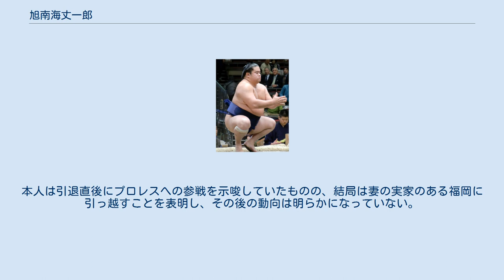旭南海丈一郎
旭南海 丈一郎（きょくなんかい じょういちろう 1977年12月14日 - ）は、鹿児島県大島郡天城町出身で大島部屋に所属した元大相撲力士。
本名は健 博一（けん ひろかず）、愛称はケン。
得意手は食い下がり、出し投げ、左四つ。
2011年の大相撲八百長問題にて引退勧告処分を受け、引退した。
 1992年に同郷の徳之島出身である大島部屋の旭道山が徳之島へスカウトに来た際に自ら入門を志願して、中学卒業と同時に大島部屋に入門し、1993年3月場所において初土俵を踏んだ。
1995年11月場所に三段目へ昇進し、1999年11月場所に幕下へ昇進したものの、幕下昇進から5年以上にわたって幕下中位から下位に在位し続けた。
 2005年3月場所では東幕下9枚目の位置で6勝1敗の成績を挙げて優勝決定戦まで進出し、7人による優勝決定戦も制して初の幕下優勝を果たした。
翌5月場所でも東幕下2枚目の位置で6勝1敗と勝ち越しを決め、同年7月場所において新十両へ昇進した。
幕下生活が長くなり関取を諦めかけていた際に励みになったのは、戦後最年長で新十両昇進を果たした出羽の郷の存在だったという。
自己最高位となる西十両6枚目の位置で迎えた2006年3月場所では自身初の二桁勝利となる10勝5敗の好成績を挙げた。
翌5月場所では西十両2枚目の位置まで番付を上げたものの4勝11敗と大敗して、場所後の新入幕は果たせなかった。
2007年11月場所では西十両13枚目の位置で6勝9敗と負け越し、翌2008年1月場所では幕下へ陥落したものの、翌3月場所において十両へ復帰した。
以降は幕下に陥落することなく、主に十両中位から下位に定着していた。
 2010年7月場所では西十両12枚目の位置で10勝5敗の成績を挙げる。
通常ならば幕内へは昇進できない位置と成績だが、大相撲野球賭博問題の影響で多数の謹慎休場者が出たことにより幕内の枠が9つ空いたため、番付を一気に上げて翌9月場所において新入幕を果たした。
初土俵から所要105場所の新入幕は、同じ鹿児島県出身の星岩涛に次ぐ史上2位のスロー記録となった。
その9月場所では4勝11敗と大敗して1場所で十両へ陥落し、結果的に、この9月場所が本人にとって唯一の幕内在位場所となった。
 2011年の大相撲八百長問題では22代竹縄親方（元幕内・春日錦）と恵那司とのEメールの内容に名前が挙がり、その後の特別調査委員会の調査により、同年4月1日に日本相撲協会からの引退勧告を受けた。
本人は八百長への関与を否定したものの、処分されても日本相撲協会を相手に訴訟は起こさない意向を示し、同年4月5日に引退届を提出して受理された。
同年4月28日にアントニオ猪木の招待を受けてイノキ・ゲノム・フェデレーション（IGF）『GENOME15』の観戦に訪れた。
本人は引退直後にプロレスへの参戦を示唆していたものの、結局は妻の実家のある福岡に引っ越すことを表明し、その後の動向は明らかになっていない。
 引退時の番付は2011年2月28日発表の順席による。